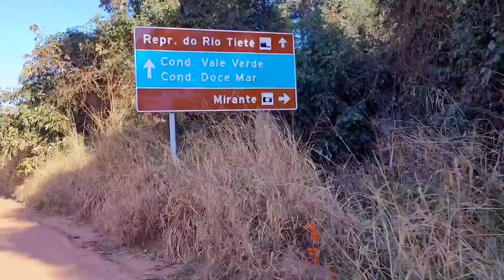MIRANTE DA PEDRA BRANCA Mineiros do Tietê/SP (leia a descrição)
Para os amantes do MTB iremos realizar um pedal entre amigos até o Mitante da Pedra Branca, no “Baixão da Serra” – que faz parte da Serra de Brotas, possui mata nativa fechada uma linda vista da represa do rio Tietê,  lindas áreas verdes, animais exóticos e muita diversão, Há também três grandes morros de pedras e paredões no seu interior, onde se pratica “trilhas” e “enduros”.